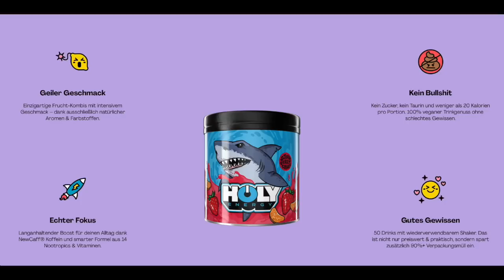LeBrons Nachfolger nannten sie ihn…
Probiert jetzt HOLY und gönnt euch die besten Energy Drinks und Iced Teas im Game!